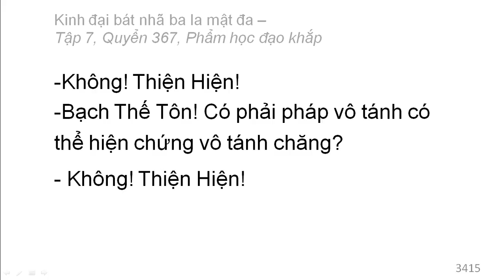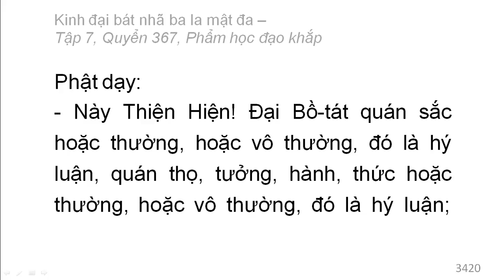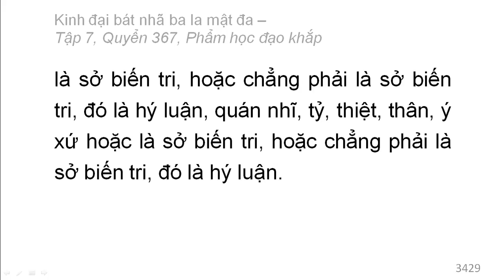Quyển 367: Kinh đại bát nhã ba la mật đa - Phẩm học đạo khắp (rất hay) (367/600) (1)